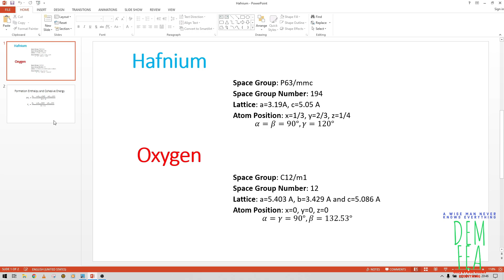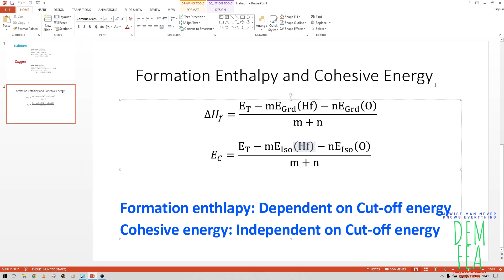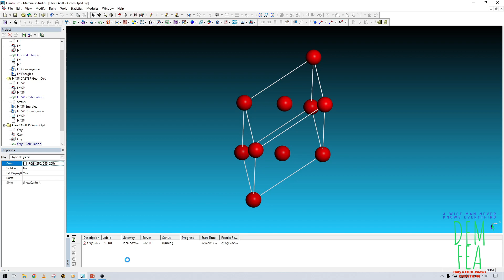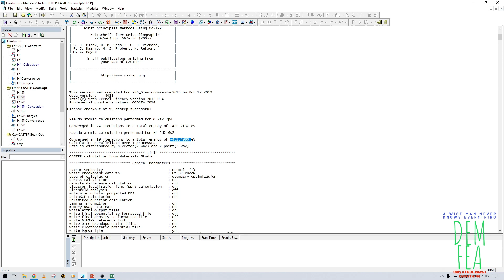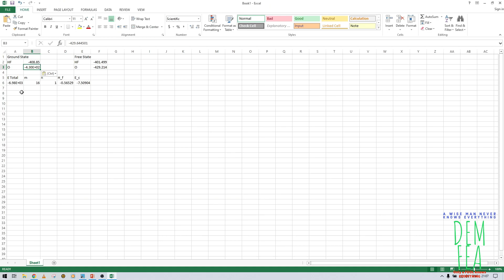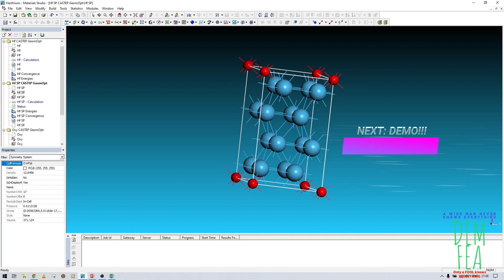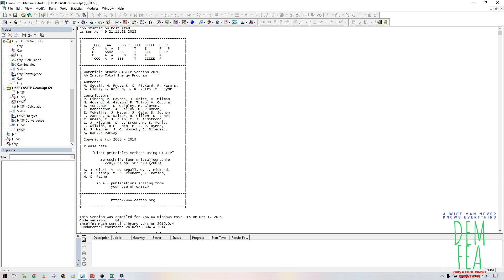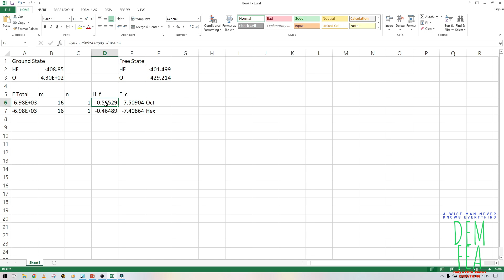How to calculate enthalpy of formation and cohesive energy from First Principles using CASTEP code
In this tutorial, you will learn how to calculate the formation enthalpy/heat of formation/enthalpy of formation and cohesive energy/binding energy using CASTEP code. We will know the difference between formation enthalpy and cohesive energy from first principles.